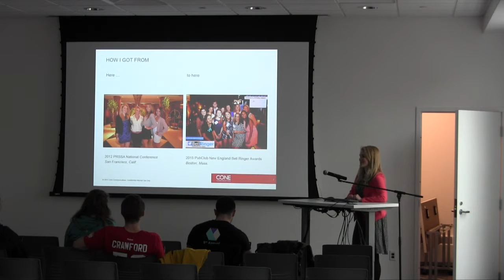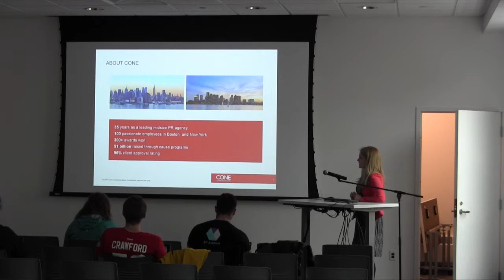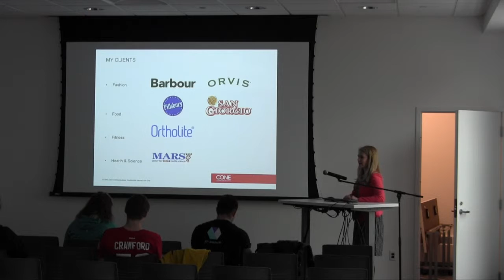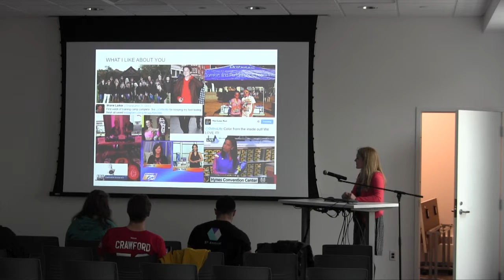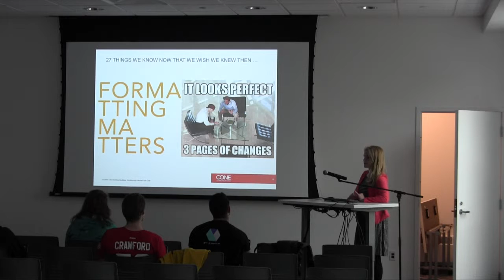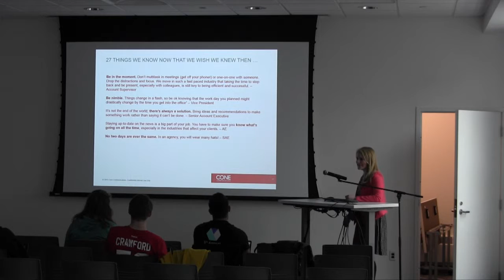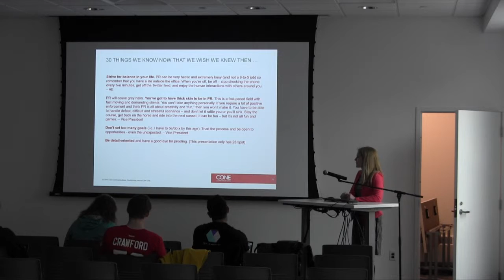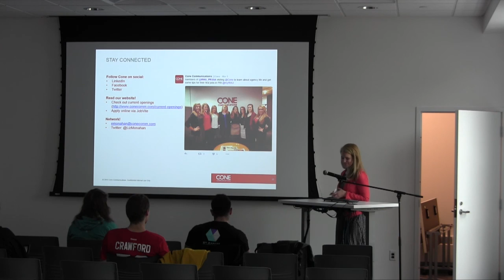PR Week Elizabeth Monahan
PR Week Elizabeth Monahan April 1 , 2016